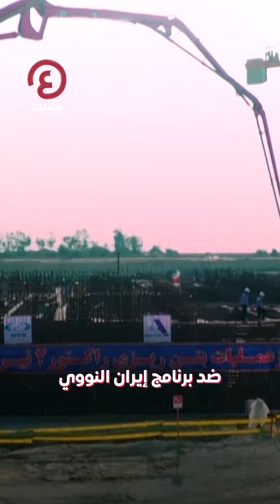هل تضرب إسرائيل إيران؟